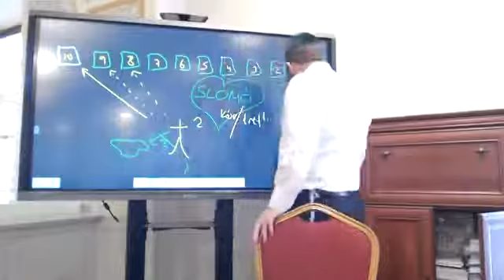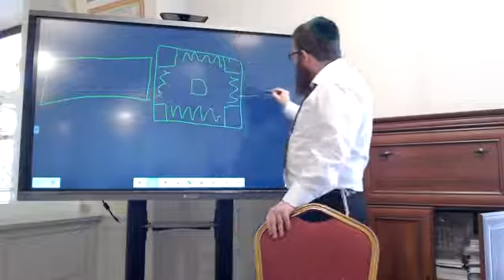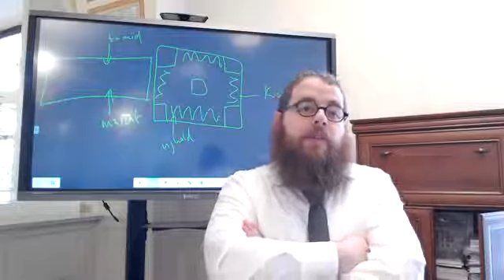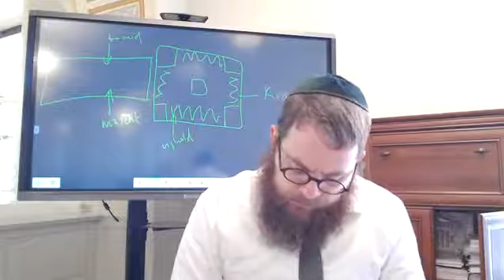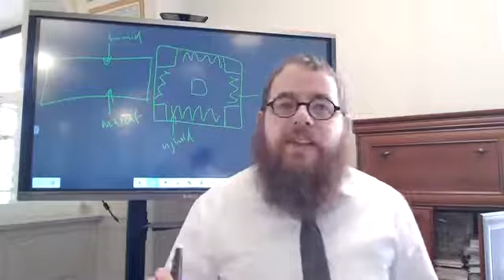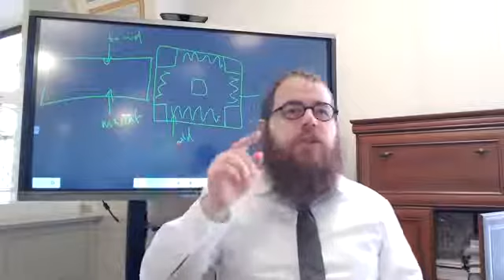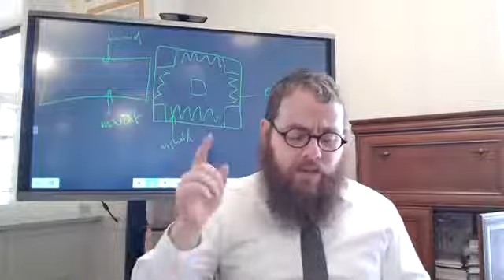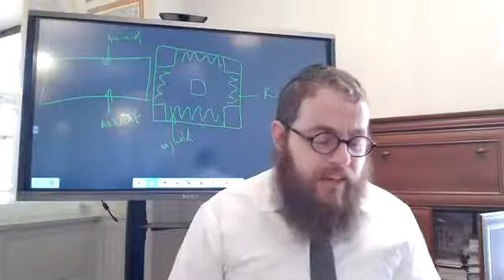Skálim 22 - Napi Talmud 465 - Áldozati felajánlások a mai korban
A talmud részletezi a tisztátalanná vált áldozat -i hús égetési helyének előírásait, majd rátér a különböző áldozatok oltár -ra szánt részeinek az elhelyezésére. Az utolsó részben szóba kerül a félsékel felajánlásának szabálya a mai korban, csakúgy mint más felajánlások korunkban, így pl. a gér áldozatának felajánlása.

Az előadással kapcsolatos hanganyag, jegyzetek, és a Talmudi oldal az alábbi linken letölthető

Köves Slomó rabbi Napi Talmud Dáf Hájomi előadássorozatának negyedik  traktátusa: Skálim (Sékelek) שקלים

Egymással összefüggő kérdések megtárgyalása, melyek közös eleme: a sekel-adó megfizetése, amely a Szentély működésének költségeit fedezte. A sekel-adóra vonatkozó törvények megmagyarázásán kívül megtárgyalásra kerül az is, mire fordították a sékel-adót, hogyan épült fel a Szentély szervezete és irányítása, különös tekintettel a sékel-adóból származó jövedelem felhasználása.

Ennek a traktátusnak a terjedelme: a Misnában 8 fejezet; a Toszeftában 3 fejezet; a Jeruzsálemi Talmudban 33 oldal

Kezdés: 2020. január 2.
Befejezés: 2027. június 7.

Kulcsszavak